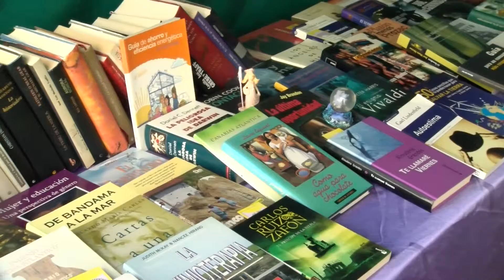ÉXITO DEL TRUEQUE SOLIDARIO DE LA NUEVA FEDERACIÓN DE COLECTIVOS DE INGENIO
Gracias a esta actividad se recogió una gran cantidad de alimentos para familias necesitadas y para animales acogidos por protectoras

La Federación de Colectivos y ONGs del municipio de Ingenio con la colaboración de la Asociación de Empresarios/as INCAE y de la Asociación de Vecinos Chaxiraxi celebró en la jornada del pasado sábado, 4 de mayo, un trueque solidario con el fin de cambiar libros y otros objetos por alimentos y productos de higiene destinados a familias necesitadas del municipio y a animales acogidos por la Asociación Felina Mama Minina.

El trueque se pudo realizar durante todo el día en los stands ubicados junto a la sede de la mencionada asociación vecinal. La actividad se complementó con actividades de dinamización como talleres de pulseras, la pintura de un mural colectivo con las siluetas de las manos de las personas que se iban acercando, o las interesantes historias narradas por la cuentacuentos ingeniense Celia Sánchez.

Dunia Gómez, en representación de la Federación de Colectivos y ONGs del municipio de Ingenio, quiso destacar cómo “la unión hace la fuerza”, siendo prueba de ello que el local se vio desbordado de productos ante esta convocatoria. “Nacimos para generar acciones, seguir apoyándonos unos a otros en las actividades que hacemos tanto a nivel individual y proyectarnos a nivel grupal,” dijo, estando abiertos a acoger a cualquier colectivo que quiera sumarse para ir “tejiendo en conjunto”. Finalizó agradeciendo el apoyo recibido por parte de la A.V. Chaxiraxi y la Asociación INCAE.